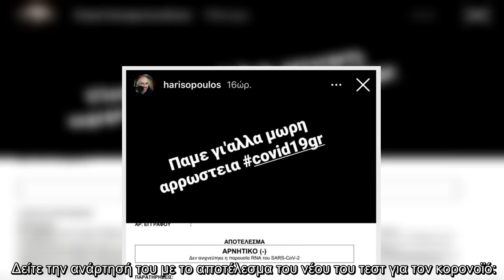Βαγγέλης Χαρισόπουλος: Έκανε ξανά τεστ κορονοϊού μετά από δυο εβδομάδες - Αυτό είναι το αποτέλεσμα